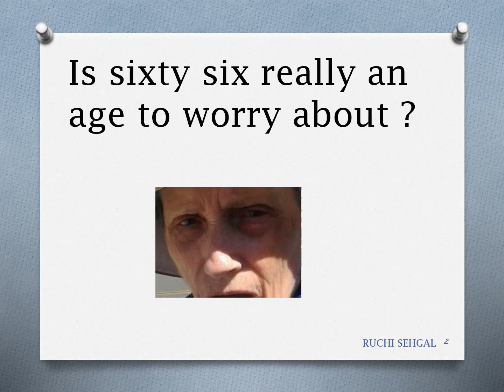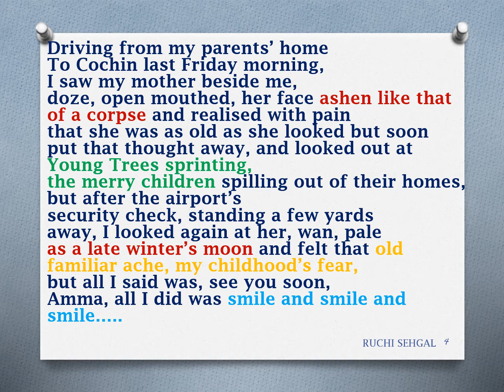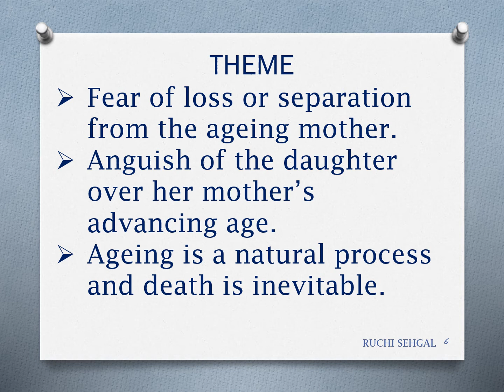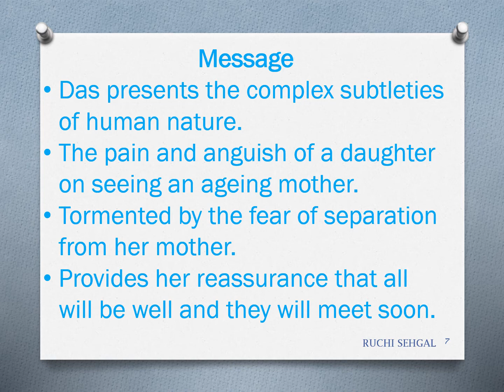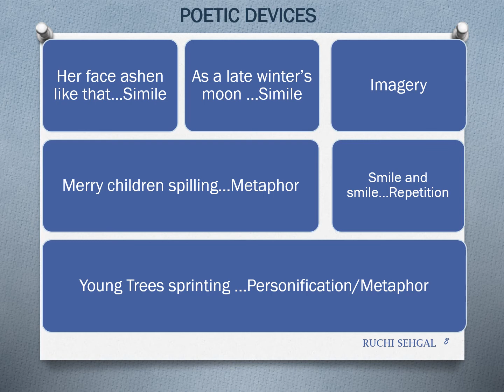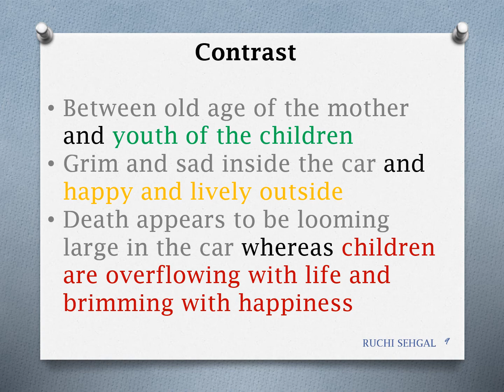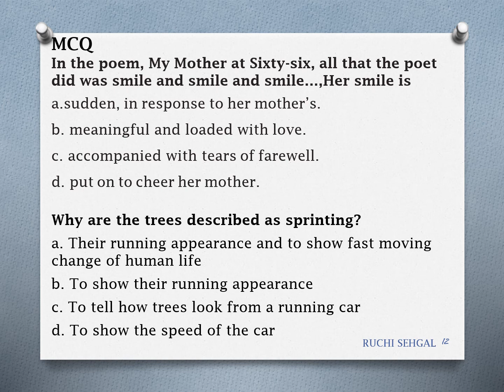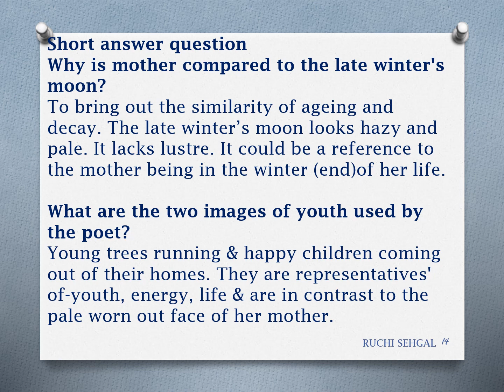My Mother at Sixty Six (Flamingo) -Ruchi Sehgal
Score well in your CBSE Class 12 English Exam . Watch this video for an interesting and clear explanation of the poem. Solve latest questions as per the new CBSE format. Good luck!